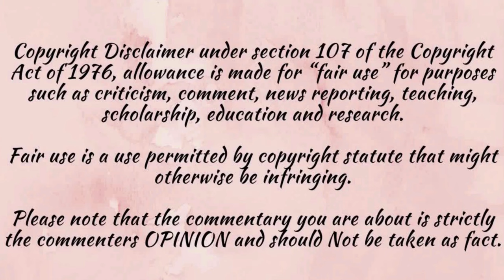Miss Nika stealing at Walmart self checkout/ Check the Community tab for contest give away.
I am giving away (2) $25 GIFT CARD to the first two people that guess correctly the amount of items Nika DIDN"T scan.

-Be sure the number you put in the email is your FINAL answer.
-One guess per person.
-The deadline to submit your answer is 7/15/24 at 10pm EST.
-Any email after 10pm EST is NOT VALID.
-We will go LIVE on 7/16/24 at 8pm EST to select the winner.
-Put Nika Walmart in the subject line. ONLY these emails will be acknowledged.

Thank you for your participation and good luck to you.